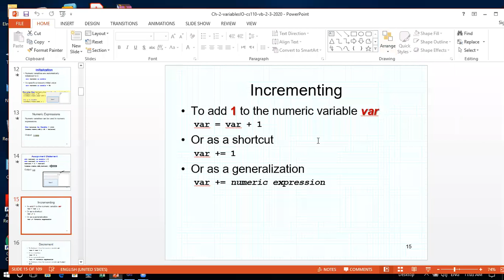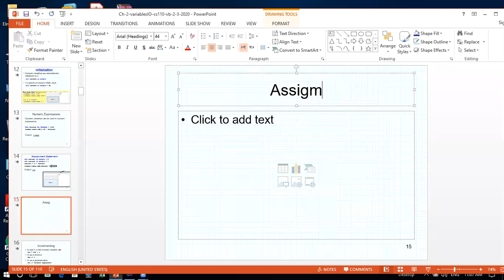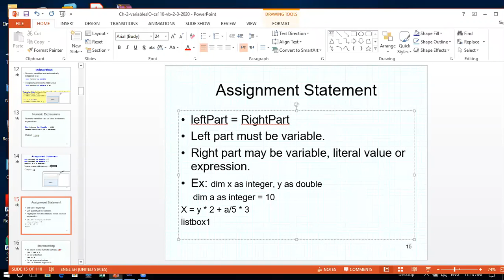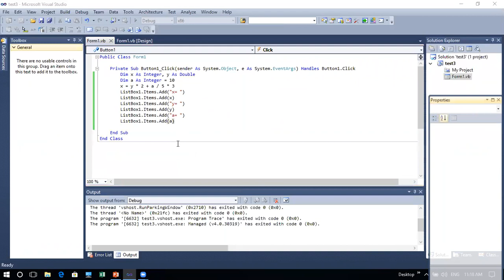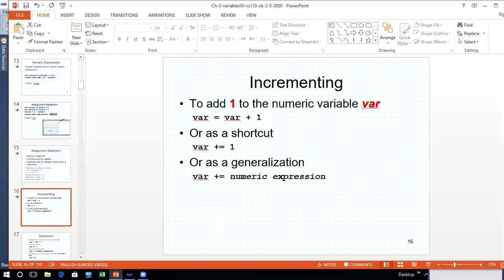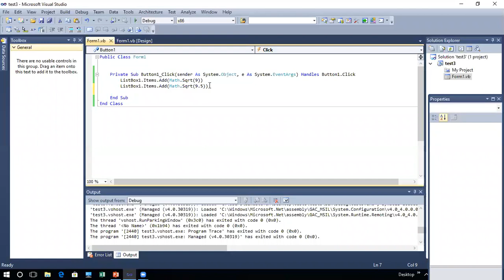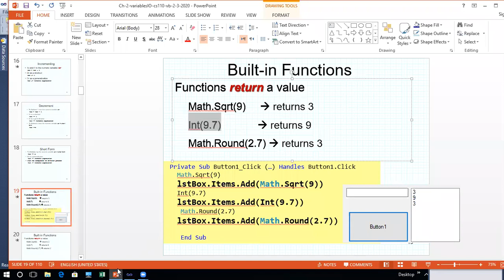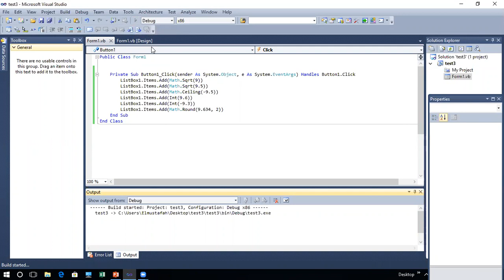CS110VB CH2 LEC2 PART1 SabaShaher